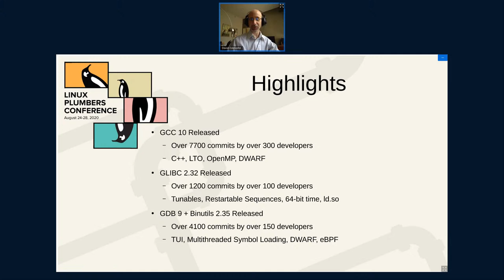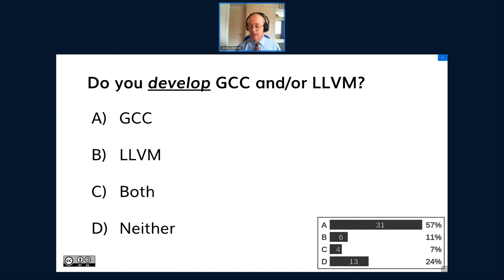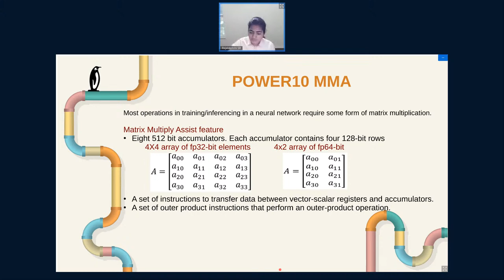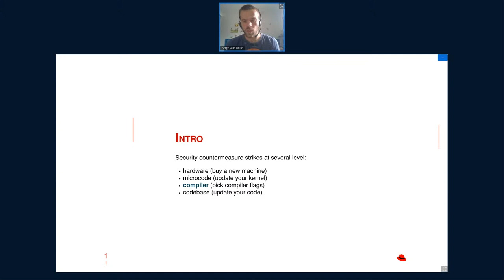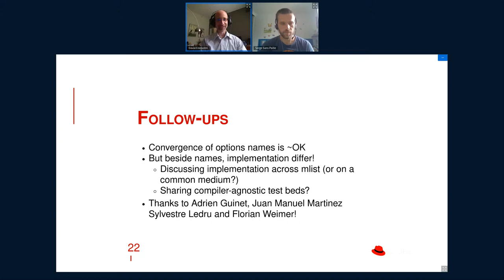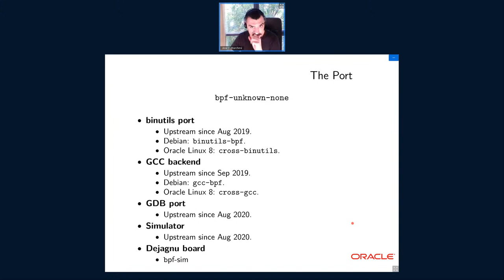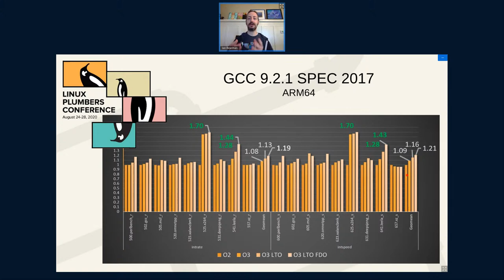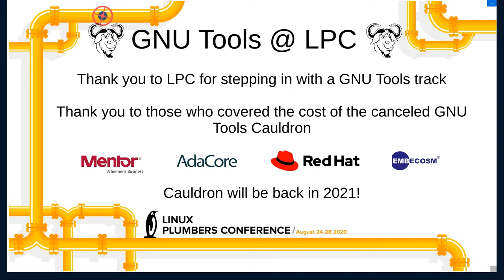LPC 2020 - GNU Tools Track - Day 3